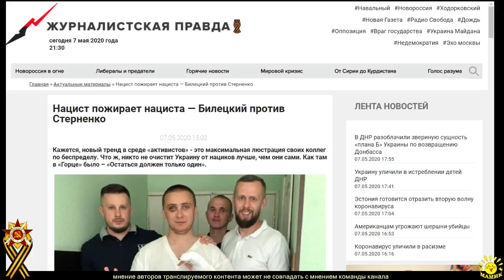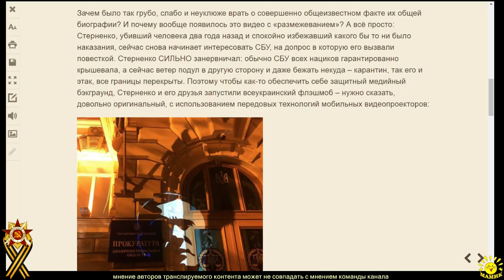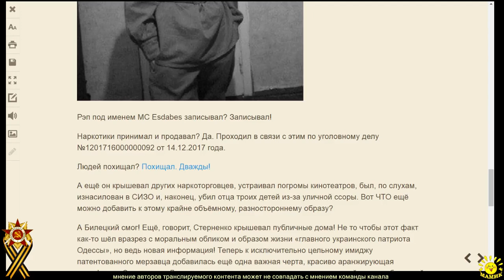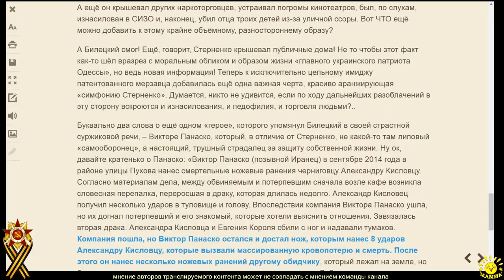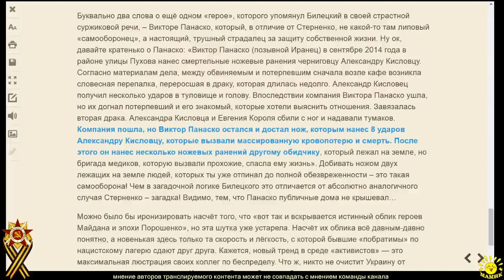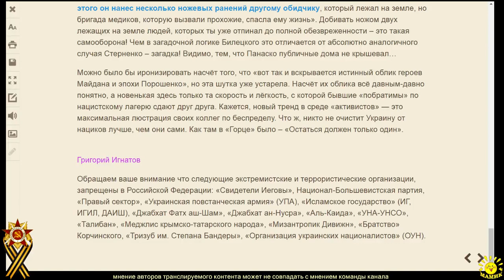Г. Игнатов. Нацист пожирает нациста — Билецкий против Стерненко